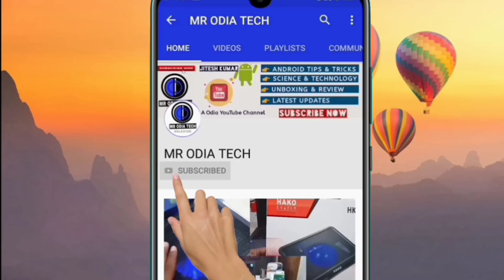ମୋଦି ଜିତିବା ପରେ ନୂଆ ଯୋଜନା ଆଣିଲେ Narendra Modi launch new Yojana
J4 news is one of the odisha’s leading 24✖️7 infotainment Channel covering the latest news, corrent affairs and spiritual matters.

For more please contact  to channel head - 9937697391.

NOTE : All content used is copyright to Adarsh TV, Use or commercial display or editing of the content without proper authorization is not   allowed. ମୋଦି ଜିତିବା ପରେ ନୂଆ ଯୋଜନା ଆଣିଲେ  Narendra Modi launch new Yojana

Online helpline MR ODIA TECH
WhatsApp number =